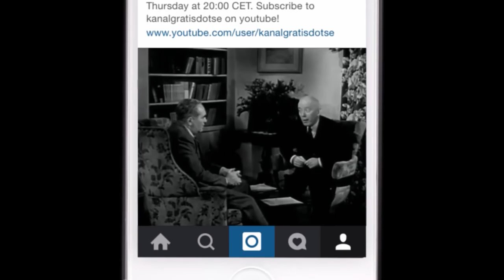Live 18 May - BFT Powerdots and Post spawn Talk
Every Monday we go Live! Join us and Hangout and talk about the latest news, trends and big catches!